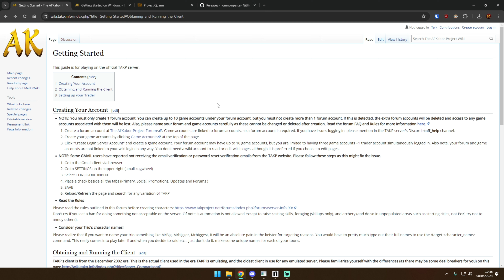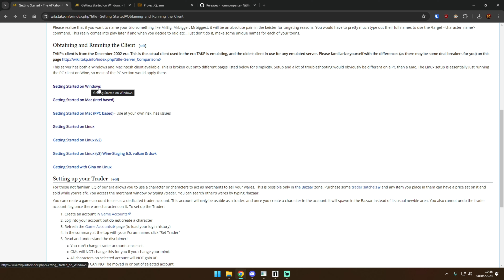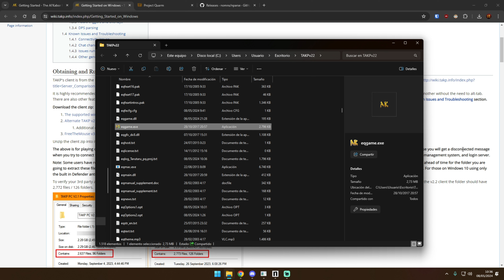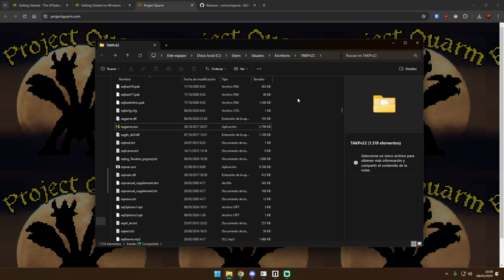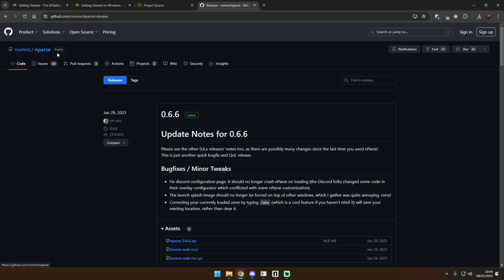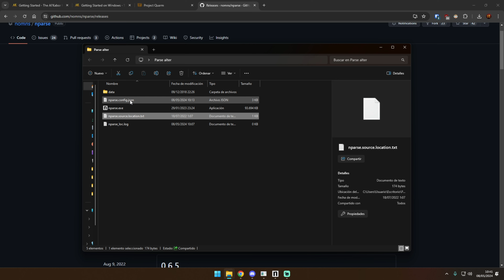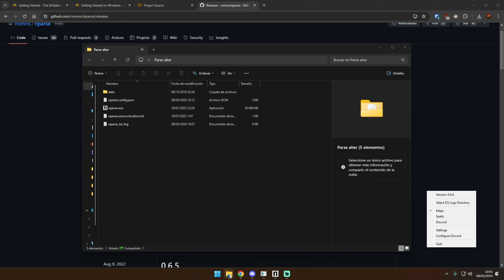🔥CÓMO JUGAR A PROJECT QUARM EVERQUEST - ¡EL ESPAÑOL DOMINA EL SERVER!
En este tutorial te enseño a descargar EverQuest Project Quarm, instalar los archivos necesarios, el addon Zeal y el addon de mapas.

00:00 Presentación
01:27 GUILD ESPAÑOLA ALIANZA
02:46 CREAR CUENTA
03:33 DESCARGA PQ
05:10 ARCHIVOS NECESARIOS
08:22 DESCARGAR MAPAS
09:25 CONFIGURAR NPARSE
13:27 PÁGINAS CON UIS